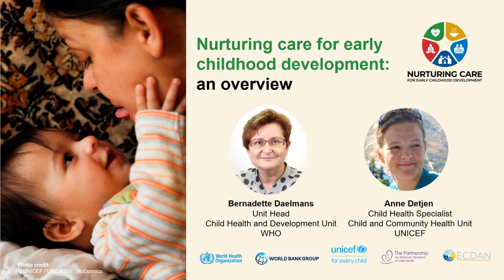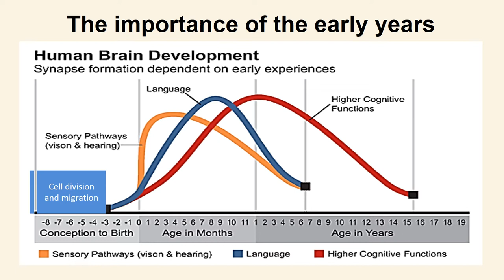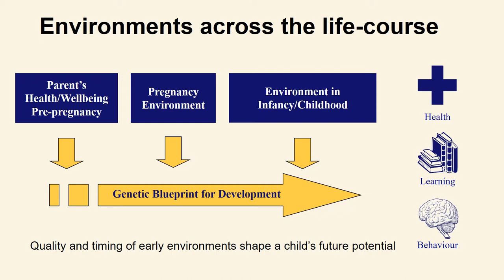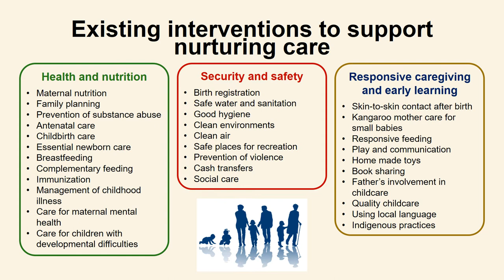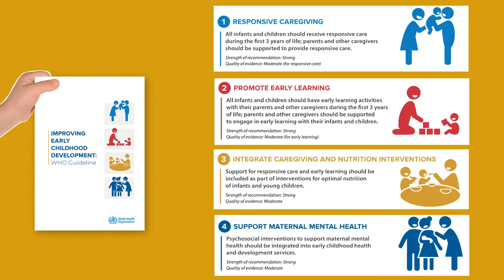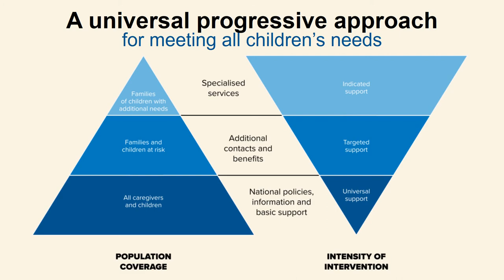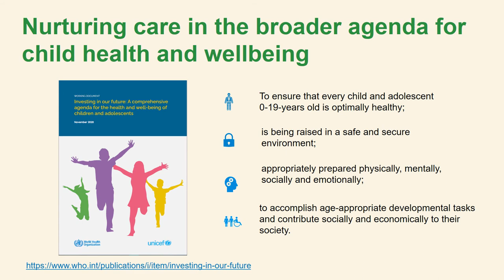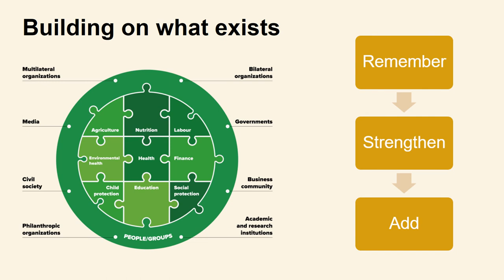Nurturing care for early childhood development - an overview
Presented by Bernadette Daelmans from WHO and Anne Detjen from UNICEF